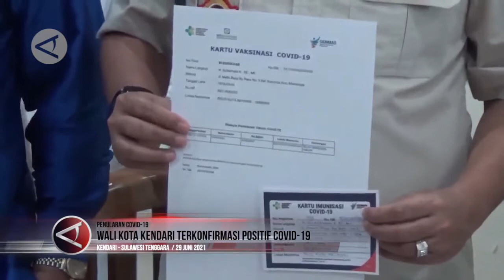Wali Kota Kendari terkonfirmasi positif COVID 19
Wali Kota Kendari Sulkarnain Kadir, terkonfirmasi positif COVID-19 setelah menjalani serangkaian pemeriksaan tes. Wali Kota Kendari menyampaikan dirinya terinfeksi COVID-19 melalui video pendek yang ia rekam berdurasi 1.29 detik, Selasa (29/6).